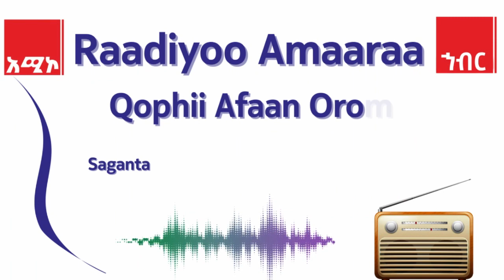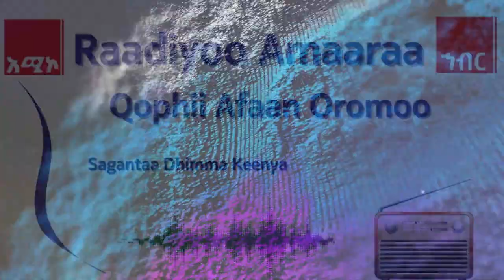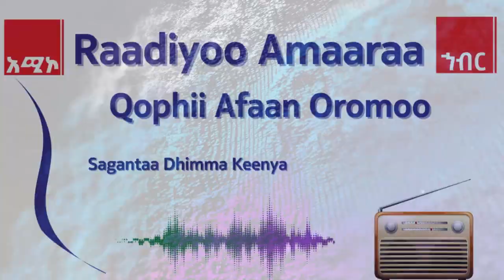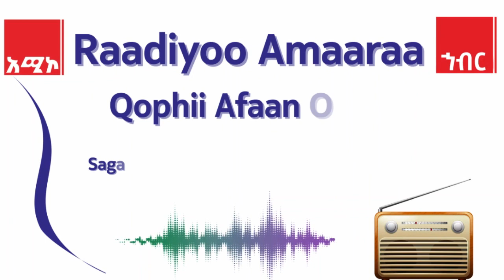AMECO HIBIR: Raadiyoo Amaaraa Sagantaa Afaan Oromoo: Sagantaa Dhimma Keenya 27/05/2016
Sagantaa Dhimma Keenya: Hojii Dhabdummaa Dargaggoota Magaalaa Hir'isuurratti Hojjiilee Hojjetamaa Jiran